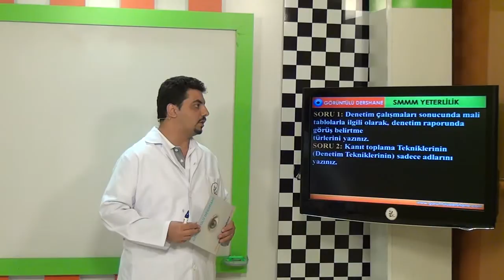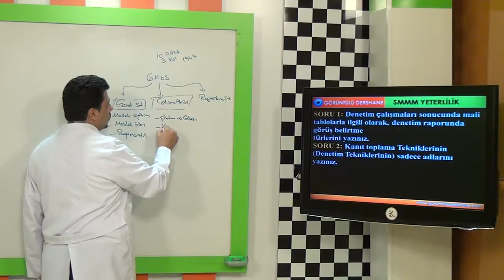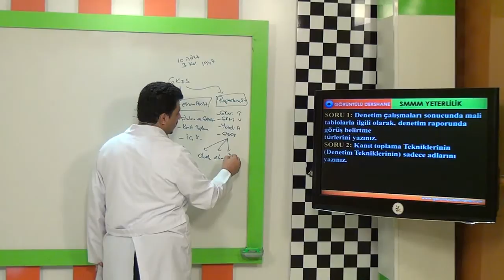SMMM Yeterlilik Muhasebe Denetimi Soru Çözümleri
SMMM Yeterlilik Muhasebe Denetimi Görüntülü USB Eğitim Seti

Teknomektep SMMM Yeterlilik Eğitim Setleri ile sınavlarınıza hazırlanın derslerini kolay bir şekilde geçin.
SMMM Yeterlilik Görüntülü Eğitim Seti içerisinde smmm yeterlilik dersleri konu anlatımları ve smmm yeterlilik dersi konularına ait soru çözümleri yer almaktadır. SMMM Yeterlilik Görüntülü USB Eğitim Seti ile sınavınıza hazırlanın başarının keyfini yaşayın.

SMMM Yeterlilik Muhasebe Denetimi Konuları
1.Bölüm Temel Kavramlar
Denetim
Denetimin Unsurları
Denetimin Nitelikleri
Denetimin Türleri
Nitelikler
İç Denetçi
Bağımsız Denetçi
Genel Kabul Görmüş Denetim Standartları
Genel Standartlar
Çalışma Alanı Standartları
Raporlama Standartları
Bağımsız Denetimin Yararları
İş Hayatının Diğer Üyelerine Sağladığı Yararlar
Bağımsız Dış Denetimi Sınırlayan Faktörler
2.Bölüm Denetim Süreci
Müşteri Kabulü
Araştırma Hususları
Denetim Sözleşmesinde Asgari Hususlar
Denetim Planlaması Aşamasında Yapılacak İşlemlerin Sırası
Denetim Risk
Doğal Risk
Yapısal Risk
Kontrol Riski
Burgu Riski
3.Bölüm İç Kontrol
İç Kontrol Sisteminin Kurulmasında Göz Önünde Bulundurulan Faktörler
Risk Faktörleri
Maliyet Faktörü
İç Kontrol Sisteminin Amaçları
Maddi Denetim
Şekli Denetim
Aralıksız Ve Örnekleme Yoluyla Denetim
İleriye Doğru Denetim
Dolaylı Denetim
Dolaysız Denetim
Denetimin Kanıtları
Mali Tabloların Değerlendirilmesinde Kanıtların Önemi
Kanıt Türleri
Fonksiyonlarına Göre Kanıt Türleri
Denetimin Kanıtlarının Sayısının Etkileyen Unsurlar
Kanıtların Güvenilirliği
Kanıt Raporlama Teknikleri (Denetim Prosedürleri)
Denetimde Örnekleme
Çalışma Kağıtları
Çalışma Kağıtlarının Hazırlanma Amaçları
İyi Bir Çalışma Kağıdında Olması Gereken Nitelikler
İç Kontrol Amaçları Listesi
4.Bölüm Denetim Testleri
Kontrol Testleri
Kontrol Testlerinde Uygulanan Denetim Prosedürleri
Maddilik Testleri
Rapor Öncesi Son Faaliyetler
Denetimin Tamamlanma Aşamaları
Denetim Sonuçlarının Değerleme Aşamaları
Muhasebe Denetiminde Hata/ Hile
Muhasebe Hataları
Hile
Genel Kabul Görmüş Muhasebe Standartları
Denetim Raporunun Biçimi